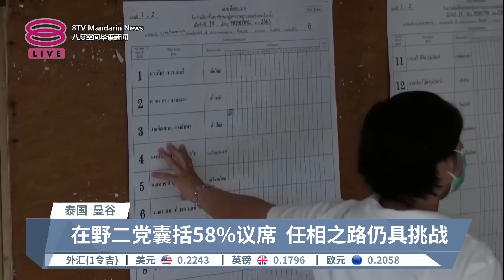前进党为泰党夺292席 泰学者警告潜藏暗招【2023.05.15 八度空间华语新闻】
【前进党为泰党夺292席  泰学者警告潜藏暗招】
泰国大选在昨天迎来历史性时刻，在野的前进党和为泰党，以狂风扫落叶姿态猛挫军方执政党，总计票数差距多达近10倍，惟政治学者警告，军权派系可能会借助政变以外的手段夺权！

【今日主播】林思婷 & 李依凌